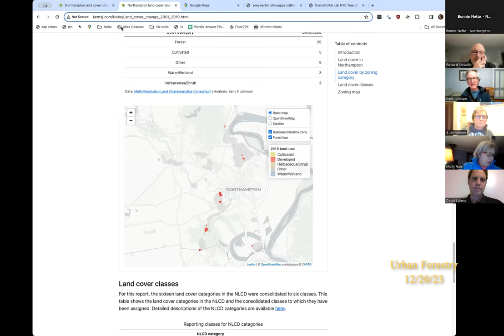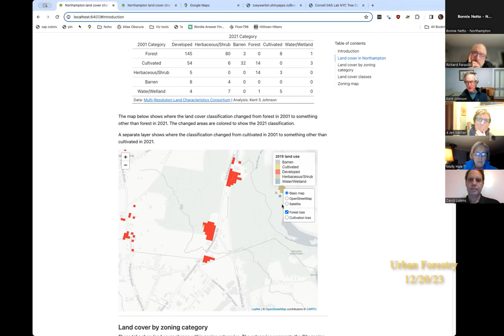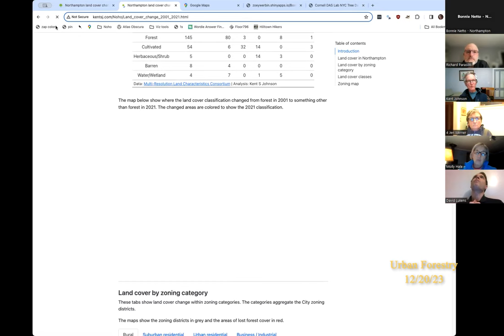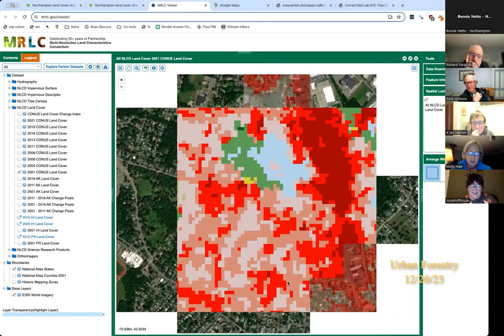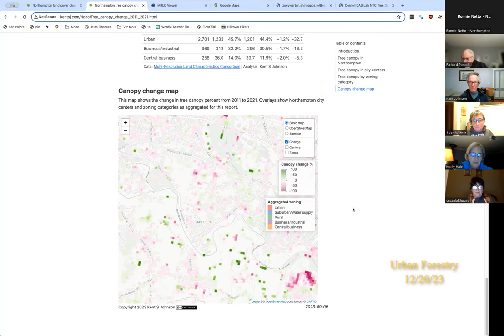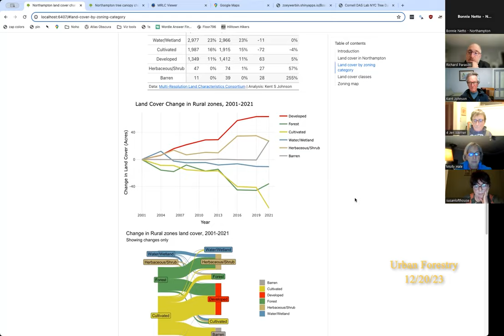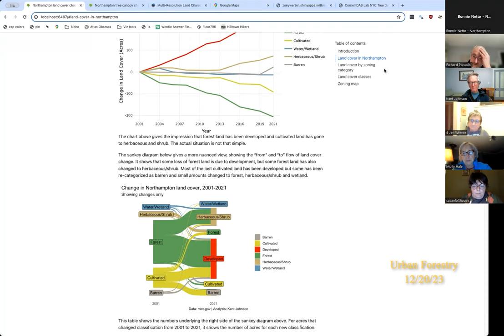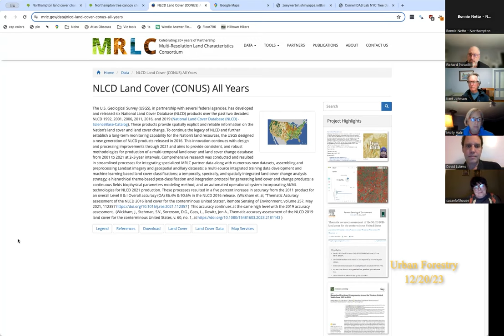Northampton Urban Forestry Commission 12/20/23